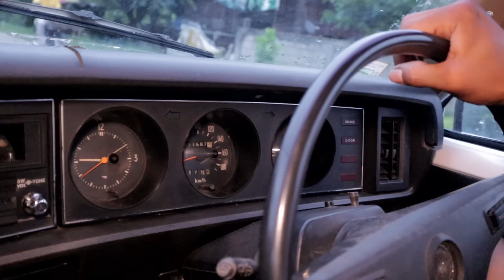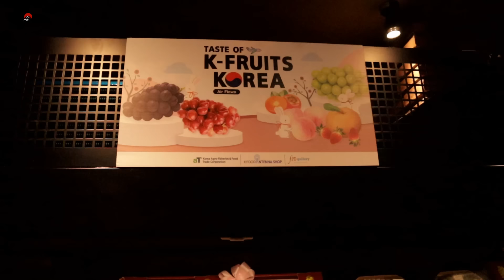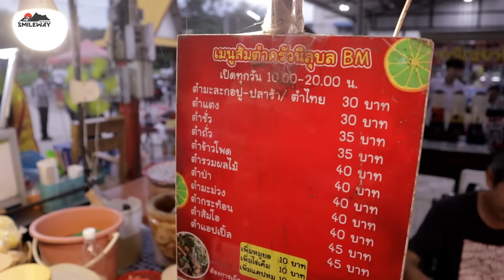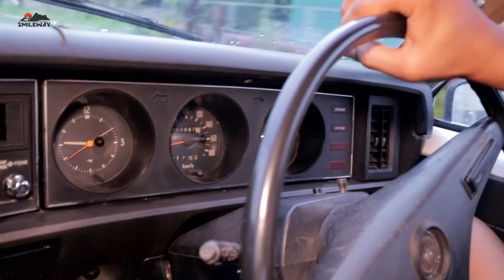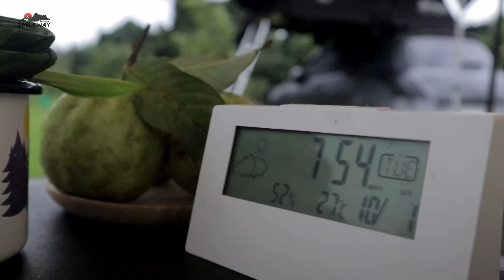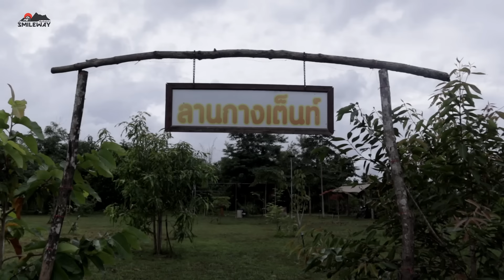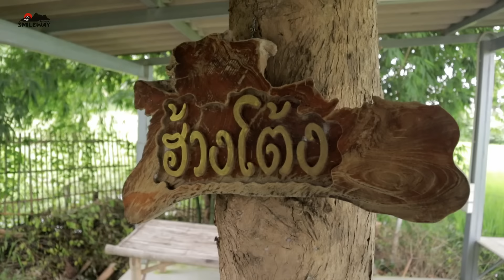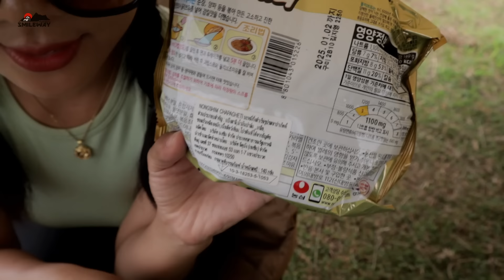CAR CAMPING [65] จอดรถนอน จ.ลำพูน ตั้งแคมป์รถ เสพบรรยากาศแคมป์บ้านสวนที่ ฮักดินฟาร์ม อ.แม่ทา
สมายด์จะพาเพื่อนๆไปกางเต็นท์หลังคารถ จอดนอนกันกลางสวน
ที่มีวิวกว้างขวางของท้องนา และทิวเขา

ไปเรียนรู้การจัดสรรพื้นที่ของที่นี่ กางเต็นท์กางทาร์ป
ตั้งแคมป์ เดินเที่ยวคลาดชุมชน ฉายโปรเจคเตอร์
ทานอาหารทั้งไทยและเกาหลี ตื่นเต้นกับรสชาติขององุ่นลูกโต
ไม่อยากให้เพื่อนๆพลาดจุดกางเต็นท์จุดนี้ค่ะ
มากันให้ได้นะคะ ฮักดินฟาร์ม อ.แม่ทา จ.ลำพูน

💥 รับงานรีวิว 💥
รีวิวอุปกรณ์แคมป์ทุกชนิด/รีวิวสถานที่,รีสอร์ท,โรงแรม,ลานกางเต็นท์,บ้านพัก 🏕